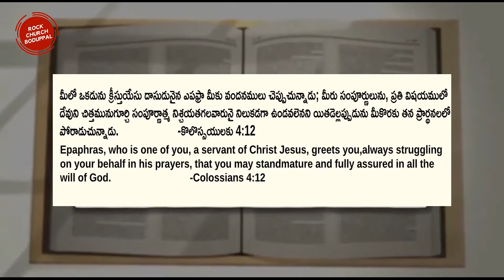WRESTLING IN PRAYERS|TODAY'S PROMISE||DAILY WORD OF GOD|TELUGU BIBLE VERSES|SHORT MESSAGE|13-10-2020